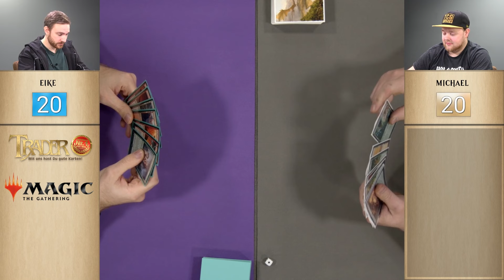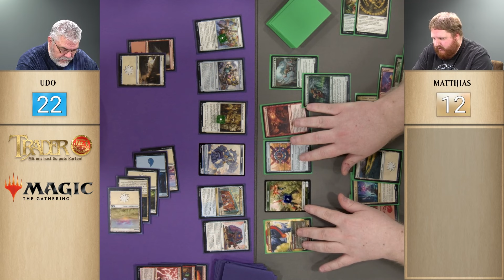MTG Standard Format Sealed Deck Duel | Magic the Gathering deutsch | Store Championship | Trader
Der "Trading Card Super Store" hat wieder geöffnet. In diesem Video seht ihr die Feature Duelle unseres Store Championship "Standard Format" Sealed Deck Events, vom 02.12.23.

Auf TWITCH streamen wir MTG Matches immer Freitags ab 20 Uhr & Samstags ab ca. 11 Uhr - live aus dem Trading Card Super Store!